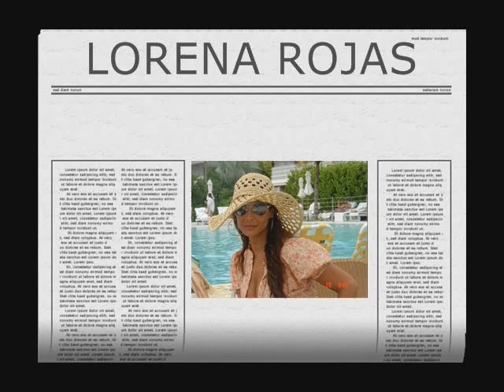SEILOR MOON(JAPAN)...LORE.ROJAS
SONG OF SEILOR MOON WITH LORENA ROJAS`S PICTURES...